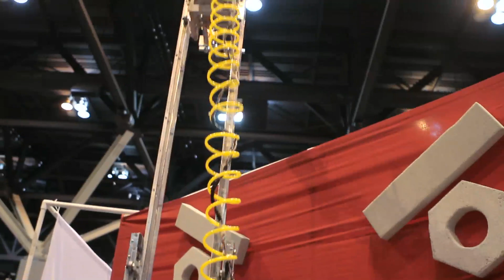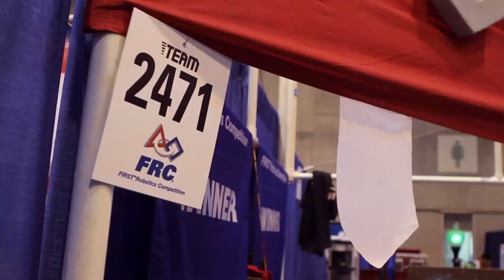Local team competes at FIRST Robotics World Championship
Team Mean Machine might be a small group of students from Washougal, Camas and Hockinson high schools but they were rubbing elbows with some of the best student engineers from around the globe.

The team competed in the FIRST Robotics World Championship in St. Louis, Missouri at the end of April.